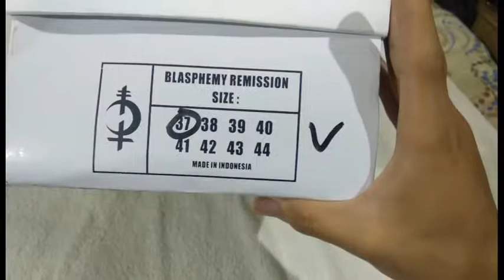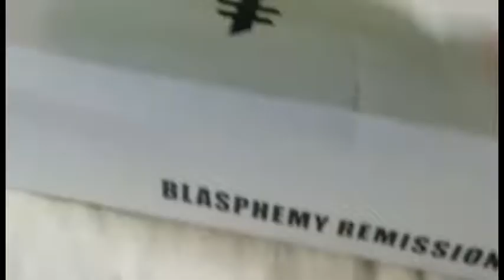Review & unboxing sepatu lokal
Sepatu lokal dari Bangka belitung.
vendor di Poison Street yg lama.
sepatu cimenting
Sepatu ini Ane beli dengan hargaa Rp 320.000